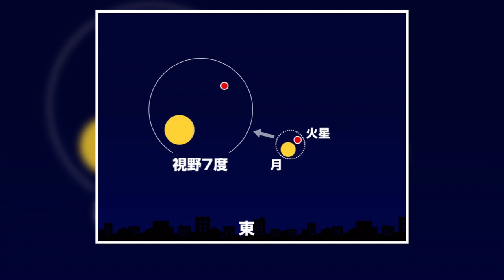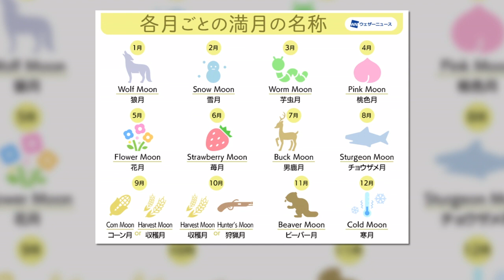月と火星の共演 4日(日)の明け方にかけて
4日(日)の明け方にかけて、月齢16の満月過ぎの月と火星が接近して見えます。今夜はだんだんと雲が厚くなってくるので、早めの時間に楽しむのが良さそうです。